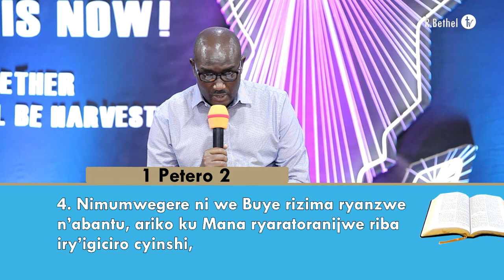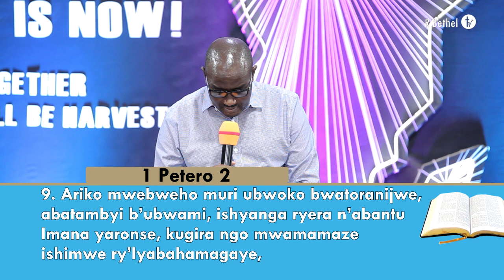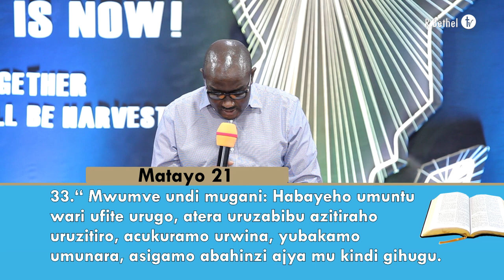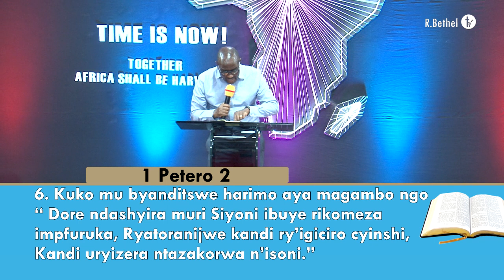UMWIZERA NTAKORWA N'ISONI - Apôtre Dr. François NKURUNZIZA